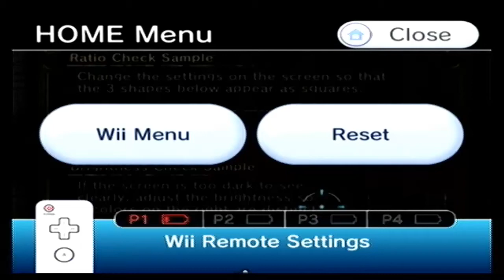Lets Play Zelda: Twilight Princess episode 1- Its Like Stealing Cradles from a Monkey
We buy a slingshot for some whiny 9 year old Call of Duty noobs and learn to heard GOOOOOOAAAAATTTTTSSSS!. Fun times in Ordon!